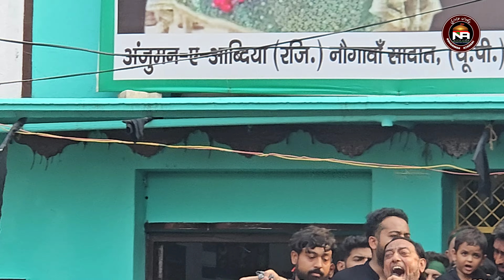Shoaib Nowganvi & Taqi Nowganvi || 7 Moharram Nohakhuwani || Nowgawan Sadat 2024-25